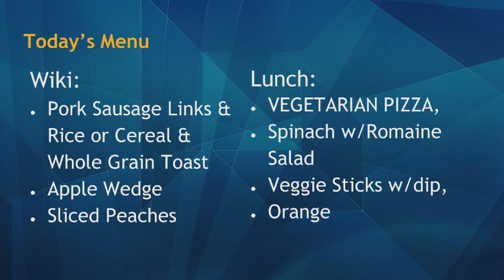10/15/2019 KVIKS Bulletin